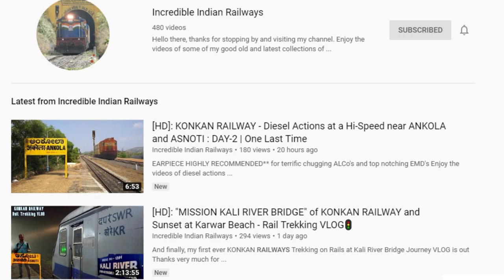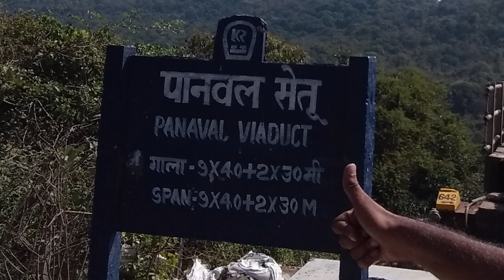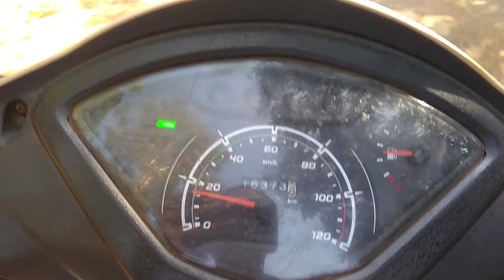KONKAN RAILWAY: INDIA's Tallest PANVAL VIADUCT - Trains Shattering out of Tunnel at 120 Kmph flat 🔥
🎧 EARPIECE HIGHLY RECOMMENDED 🎧 Train Sounds at a Speed 🔊

This video consists of my drive to India's No.1 Tallest "Panval Nadi Viaduct" from an electrified Ratnagiri Station of Coastal Maharashtra State. This is ranked third in Asia.

Panval Viaduct is a 424m long railway bridge for a single line of broad gauge track, located in Ratnagiri district of coastal MH State, which is around 12 Kms away from Ratnagiri Railway Station. This bridge was constructed by Larsen and Toubro (L&T) Constructions in the year 1994.

The bridge superstructure comprises of a single-cell, continuous pre-stressed concrete box girder with nine intermediate 40 m spans and two end spans of 30 m each.

The sub-structure consists of hollow octagonal reinforced concrete pillars resting on open foundations. The length of each pillar is about 64 m tall above river bed level, which makes Panval Nadi Viaduct the third tallest bridge in Asia and first in India.

This bridge is located between two Tunnels,

1. Tike Tunnel: 4.08 Kms long which goes towards the Southern side KR i.e.,
Madgaon, Mangaluru and Thiruvananthapuram

2. Banewadi Tunnel of 1.1 Kms long which goes towards the Northern side KR i.e., Ratnagiri, Roha and Mumbai zone.

The couple of trains are spotted here: JAN SHATABDI Express and TEJAS Express

Date & Time: Feb 12th 2020, 10:30 Hrs
Train No: 12051
Train Name: Dadar Central - Madgaon Jn JAN SHATABDI Express
Loco: SWR's KRISHNARAJAPURAM [KJM] WDP 4D #40239

Train Name: Mumbai CST - Karmali (GOA) TEJASS Express
Loco: CR's KALYAN [KYN] WDM 3D Twins #11471 and #11373 in Tri-coloured 'Swachhata Hi Seva' livery

Location: Panval Nadi Viaduct, Ratnagiri, Konkan Railways

Camera: Nikon D5600 and Nikon A900

Many thanks my good friend and a fellow rail enthusiast, Mr. Siddharth Ghugare for the timely arrangements and wonderful hospitality throughout my Ratnagiri trip. Without this, this trip would've gone waste for sure. Glad to meet some Vijayapura (Bijapur) origin Kannada speaking people over there for 2 wheeler vehicle arrangements, big cheers :) Enjoy this video !